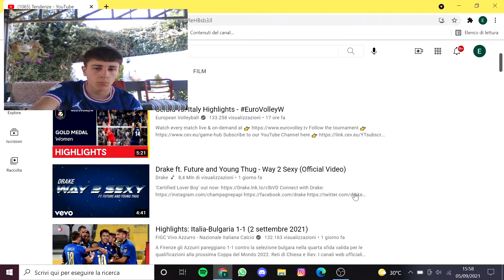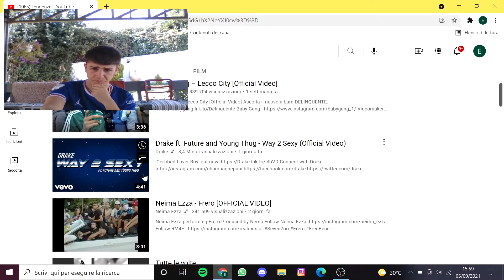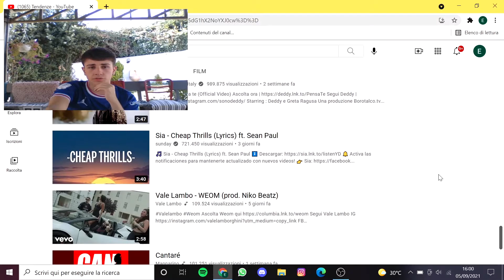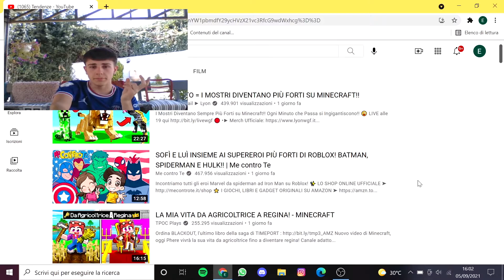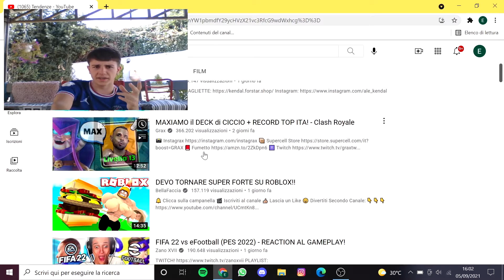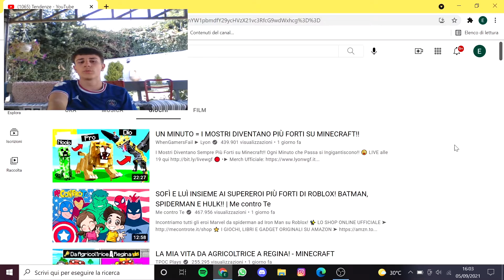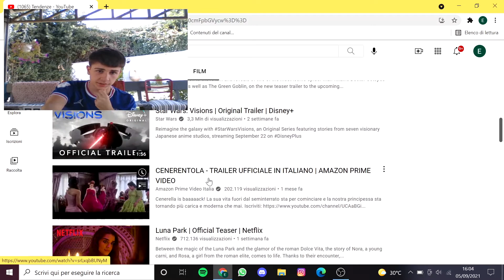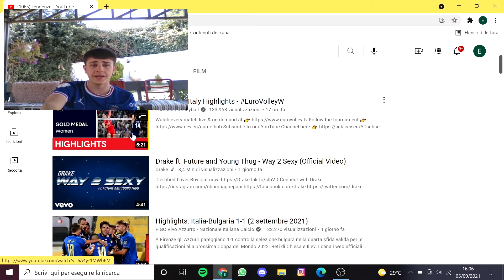💸COME ANDARE IN TENDENZA SU YOUTUBE!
TANTISSIMI LIKE PER ALTRI VIDEO SIMILI!!!